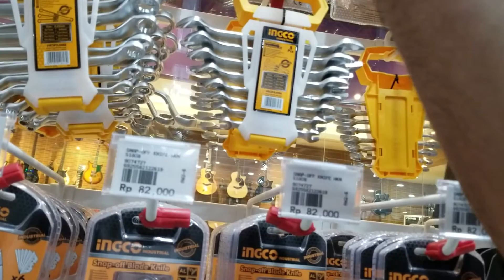Mr. DIY Aeon Mall BSD - 2 December 2018